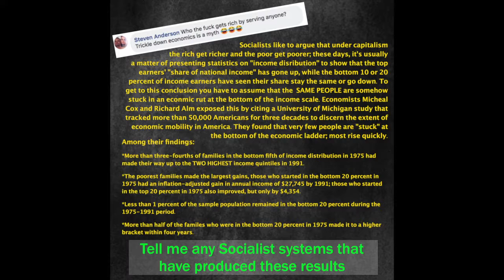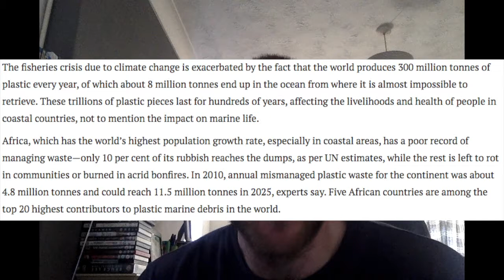Responding to Warrington for Europe